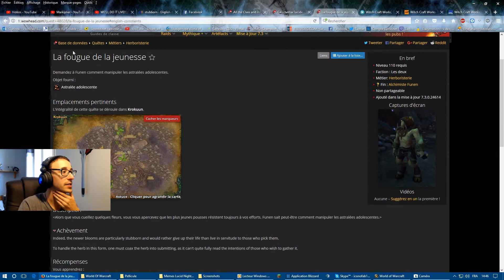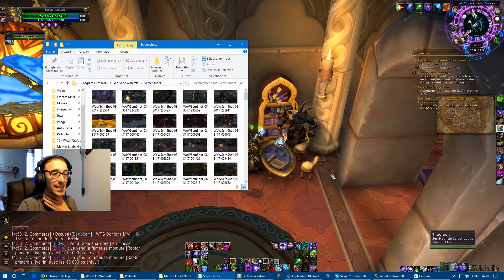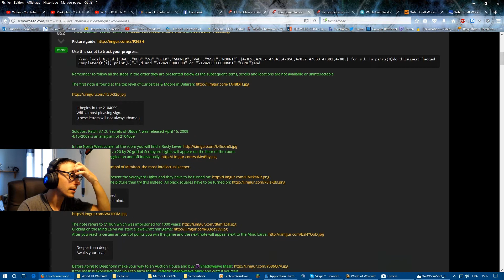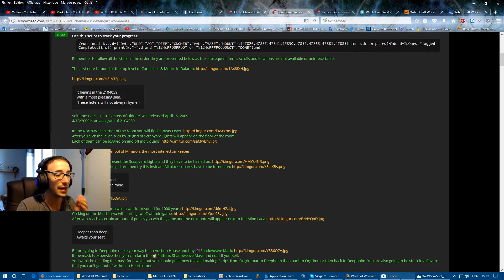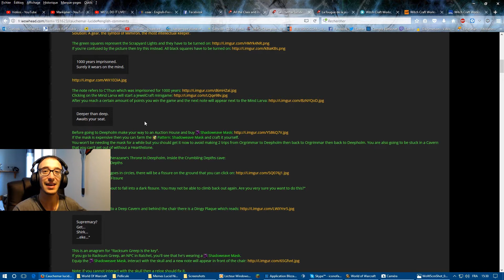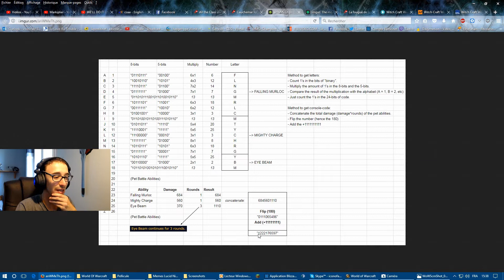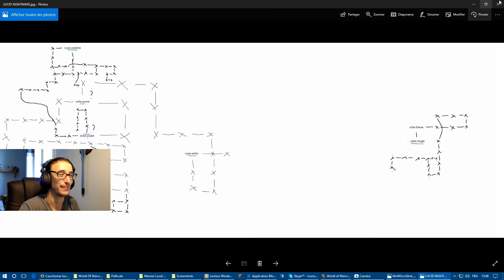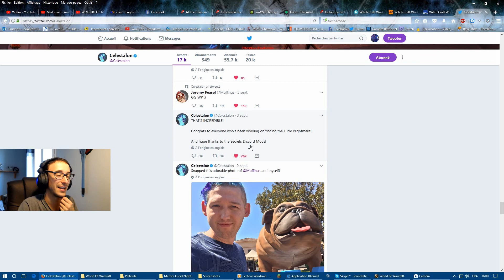Let's play WoW Legion questing - MISSIONS ET CAUCHEMAR LUCIDE ! fr (part 78)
Hey, salut à tous, les amis ! :D
La mission que nous a confié le Chef Hatuun est terminée ! Nous pouvons recruter une nouvelle unité pour nous aider sur Argus ! Je vais également vous parler en détail de la chasse au Cauchemar Lucide, comment tout s'est déroulé !
Enjoy ! :3